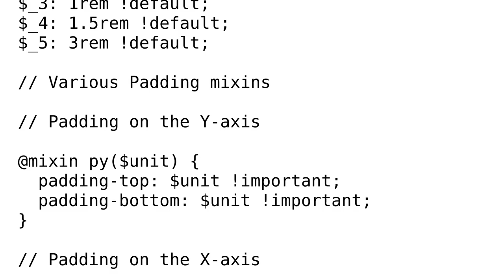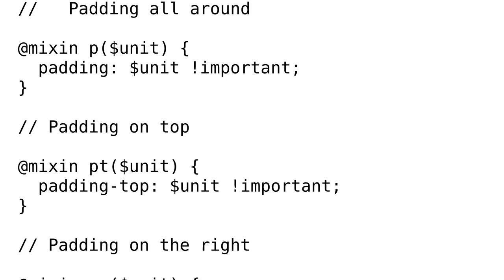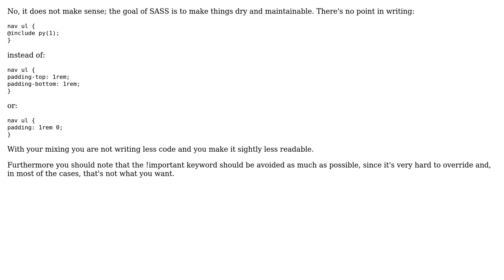Does this SASS make sense?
With thanks & praise to God, and with thanks to the many people who have made this project possible! | Content (except music & images) licensed under CC BY-SA | Music | Images & others | With thanks to user Neil Meyer user Alessandro Lo Verde and the Stack Exchange Network Trademarks are property of their respective owners. You are responsible for your own actions.